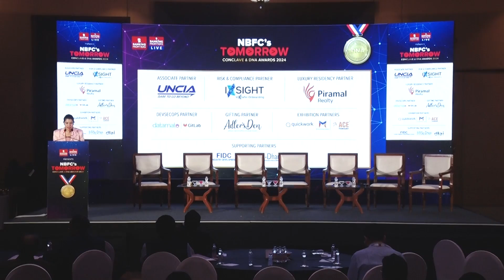Business Transformation - Navigating with Hybrid Intelligence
In the 4th Edition of the NBFC Conclave & DNA Awards, top industry leaders explored the critical role of blending human expertise with AI-driven insights for successful business transformation. This insightful session features:

-Narendra Mairpady, Former Chairman & Managing Director, Indian Overseas Bank
-Ganesh Ramani, Chief Business Officer, UNCIA
-Bonani Roychoudhury, Managing Director, Nabsamruddhi Finance Limited
-Jiji Mammen, Executive Director & CEO, Sa-Dhan

Don’t miss this deep dive into the future of leadership.

If you want us to cover any specific topic then do let us know